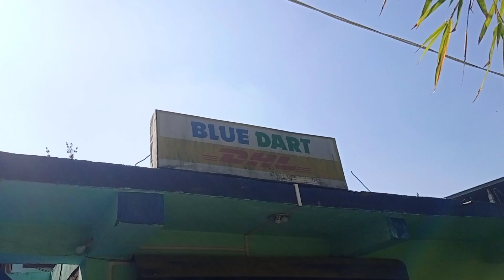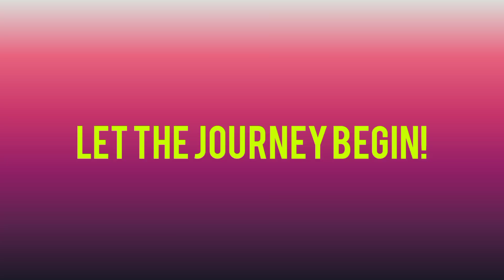Unboxing My Giant Trance 2/Downhill Manipur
Giant Trance 2 Twenty Eighteen Model
Coming up with Fox 34 Rhythm 150mm Travel ( Front)
Fox Float 140mm Travel (Rear)
Promote the Athlete of Extreme
Thank you Bike Tech India and Thank you to the crew for helping me out
1st December'2020